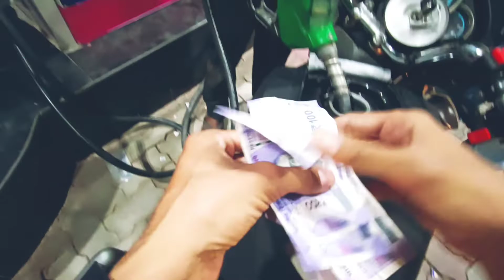Vlog 01 My first moto vlog and road trip 🥰|Mt vlog official new #2022 super splendor splendor bs6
Hi
welcome my channel MT VLOG
MT Blog is a YouTube channel run by Mohit Tripathi.

MT is a classic example of an 'extrovert on a bike', with an amazing ability to connect with his audience with his quirky jokes and Desi style. You'll often find yourself laughing out loud while watching his videos.

The channel showcases vlogs related to biking lifestyle, bike reviews, custom motorcycles, store visits & launches, and trips to locations with the best interests of riders, primarily on his Suzuki Hayabusa, Kawasaki Ninja H2, Kawasaki Zx10R and KTM Adventure 390 Super splendor BS6 2022.

And coming soon my new video